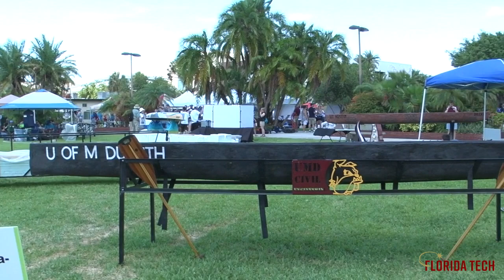2019 National Concrete Canoe Competition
For the second time in school history, and the first time in competition history, Florida Tech is hosting the 2019 American Society Of Civil Engineers National Concrete Canoe Competition. Florida Tech's Quinn Duffy and Patrick Hammond discussed the three-day competition and what it means for the university.